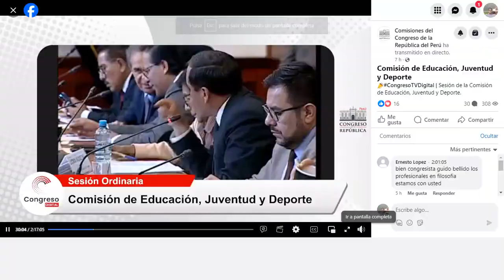acuerdo apoyoEDUCACION incrementoREMUNERACIONES 21 11 23